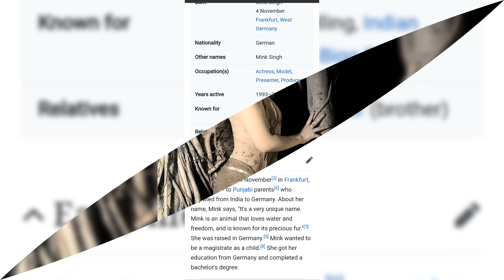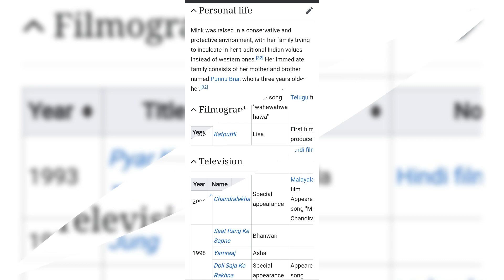Mink Brar (born 4 November) is a German Model, Actress and producer.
Mink Brar (born 4 November) is a German model, actress and producer. Mink is known for her work in Bollywood films and on Indian television shows.[1][2] She participated in the reality show Bigg Boss in 2012.

Mink Brar

Mink at the launch of Rohhit Verma's flagship store & Marigold Watches in February 2013
Born
Mink Singh
4 November
Frankfurt, West Germany
Nationality
German
Other names
Mink Singh
Occupation(s)
Actress, Model, Presenter, Producer
Years active
1993–2012
Known for
Modelling, Indian films, Bigg Boss 6
Relatives
Punnu Brar (brother)
Contents
Early life
Edit
Mink was born on 4 November[3] in Frankfurt, Germany[4][5] to Punjabi parents[6] who migrated from India to Germany. About her name, Mink says, "It's a very unique name. Mink is an animal that loves water and freedom, and is known for its precious fur."[7] She was raised in Germany.[5] Mink wanted to be a magistrate as a child.[8] She got her education from Germany and completed a bachelor's degree.

Career
Edit
Veteran actor Dev Anand introduced Mink to the Indian film industry when she was 13.[9][10] She made her debut in the Indian film industry with Dev Anand's Hindi film Pyaar Ka Tarana,[4] which was released in September 1993. She then appeared in several films like Jung (1996), Saat Rang Ke Sapne (1998), Yamraaj (1998), Hum Aapke Dil Mein Rehte Hain (1999), Ganga Ki Kasam (1999), Maa Kasam (1999), Jwalamukhi (2000), Ajnabee (2001), Zahreela (2001), Pitaah (2002), Chalo Ishq Ladaaye (2002), Raaz(2002),Border Hindustan Ka (2003), and Oops (2003).[11] She also worked in some South Indian films,[12][13] including a Telugu movie, Prematho Raa (2001)[14]

Bro and Sis Productions
Edit
In 2006, Mink turned into a producer and started a production house called Bro and Sis Productions with her brother Punnu Brar. She said in an interview, "Be it films, serials or even event management, we are ready. Bro and Sis Productions will be a complete entertainment house."[13] Their first major work was the movie Katputtli, which was released in August 2006, in which Mink played the lead role.[15] The film, however, failed to do any good business.[16] The production company is presently producing an untitled project.[17]

Music videos
Edit
In February 1999, Mink made a special dance appearance for the song Jumbalakka in the Tamil film En Swasa Kaatre.[18] Mink appeared in the music video Lal Garara, from the movie and album Badal, which was released in February 2000.[19] In August 2008, her production company released a music album, Ghonghat Mix, in which she acted in the music video, Mujhko Ranaji Maaf Karna.[11][20][21] This music album was Bro and Sis Productions second major work after the movie Katputtli. Mink said in an interview, "We were so exhausted after making Katputtli that we wanted to make something more enjoyable and easy to do."[22]

Reality television
Edit
She participated in a dance reality TV show Dancing Queen for the TV channel Colors.[23] The show went on air in December 2008. In March 2009, she appeared in Sarkaar Ki Duniya, an adventure reality show on Real, from where she was eliminated in the 17th week in June 2009.[citation needed]

In February 2011, she appeared in sports entertainment reality game TV show, Zor Ka Jhatka - Total Wipeout, on Imagine TV which was hosted by Shahrukh Khan. The show was based on the American reality show Wipeout. She told IANS, "I lost six kilos while I was shooting for Zor Ka Jhatka. I got hurt, but I tried my level best to be in the competition".[24] She next participated in a celebrity reality TV show Bigg Boss Season 6, entering the show in October 2012 as a wild card contestant. She said in an interview with PTI, "I am not here for getting a new platform because Bigg Boss is a show which can make somebody popular or destroy their image. I would not like to come out as an aggressive or a crazy person."[17] She was voted out from the Bigg Boss house in December 2012. Talking about her experience in the show, after her exit, she said in an interview with The Times of India, "It was a life time experience, it's a mixture of all good and bad and everything that even don't exits I would say."[25]

Controversies
Edit
In July 2011, a few media reports suggested that Mink has acted in a porn film titled Desert Queen.[26] The posters of the film, featuring Mink, were put up at various locations in Los Angeles. Mink denied having acted in any such project. She said in an interview with The Times of India, "I was shocked. I cried a lot. Though the poster has my photo, I am not in the film. I just want to ask all those who have done this, do they have a proof that it's me?"[27]
In August 2011, a video surfaced where Mink was seen kissing a South African woman in a swimming pool.[28] The video went viral in India. Reacting to the video, Mink admitted that she is a lesbian, however, she later withdrew her statement saying she,